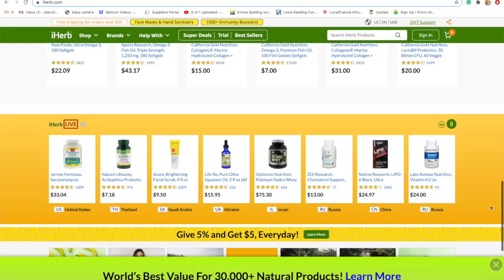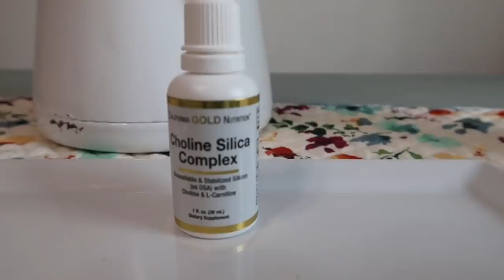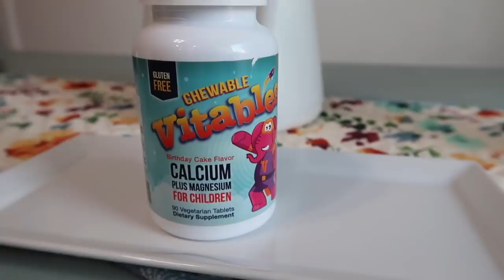Preparing My Body For Pregnancy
iHerb has a rewards program that allows you to share your favorite products with others. You can share your favorite products, previous orders, wish lists, and more using your personalized Rewards link or code.

I hope you are all doing wonderful. Thank you for taking the time to watch. Be sure to head on over to @juliederu to comment :)